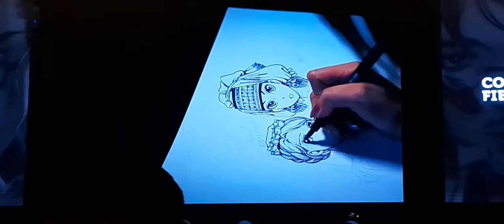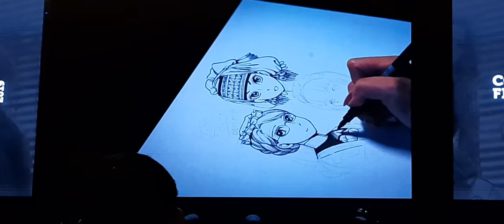Kaoru Mori live drawing CF2019 part 4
Kaoru Mori live drawing at Comic Fiesta 2019 Malaysia - inking Emma